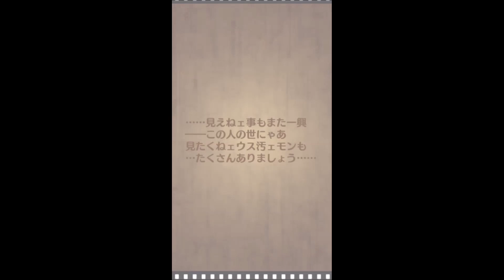【サウスト】南国の水着パラダイス ガシャ57連！！【さんちゃん】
ハンコック大好きなのでやはり欲しい！